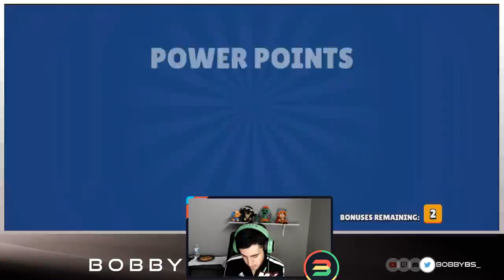Gemming My Mini! What did we Get?